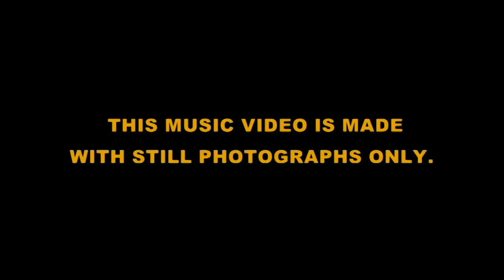Tick Tick Zero - GEC Thrissur Short Film (Stop Motion Video)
Study Leave Life-Stop Motion Video